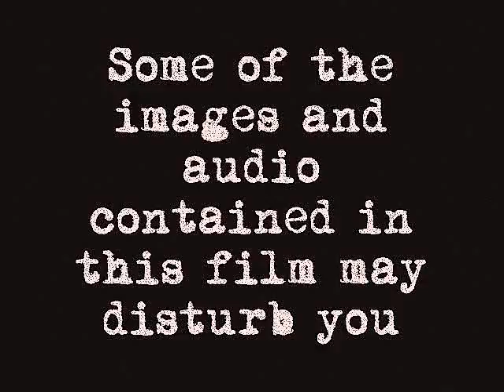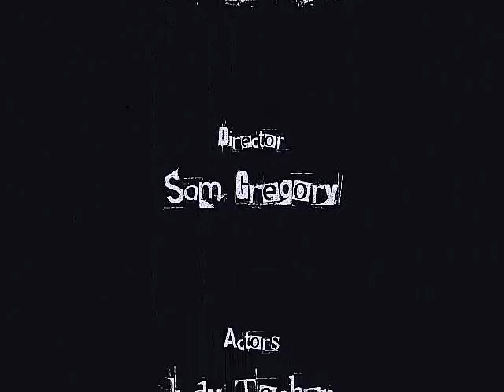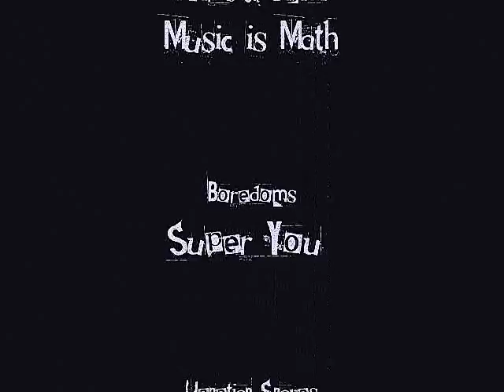A Dark Place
A film I made for my AS Media Coursework.

The film explores themes of the contrast between city and country life, mental illness, morality and violence.

Music from Boards of Canada, Venetian Snares and Boredoms.

Directed by Sam Gregory